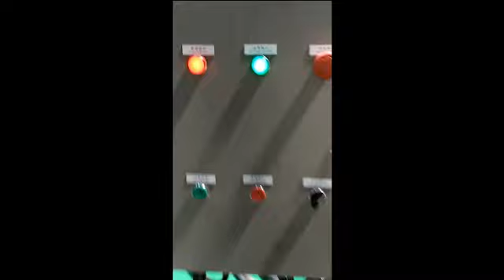BRT160T 500x550mm hydraulic stone splitting/cutting machine sent to Seychelles produced by BESTLINK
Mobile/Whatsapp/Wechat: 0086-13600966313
Skype: chenlaiyou